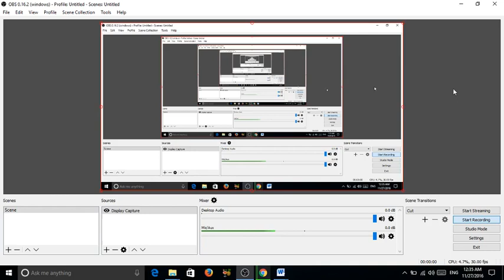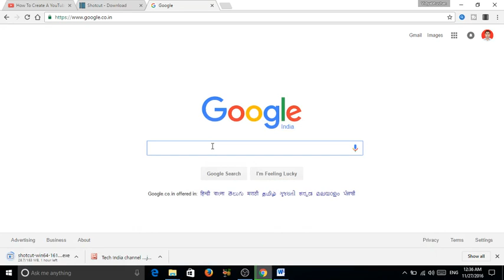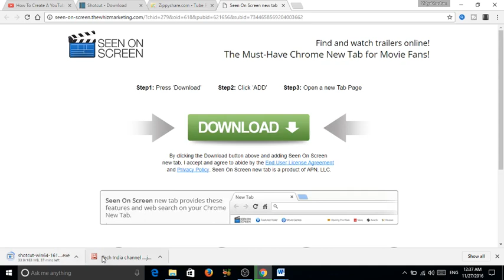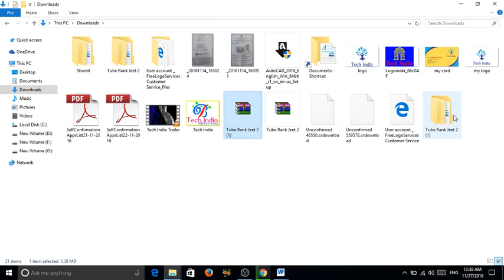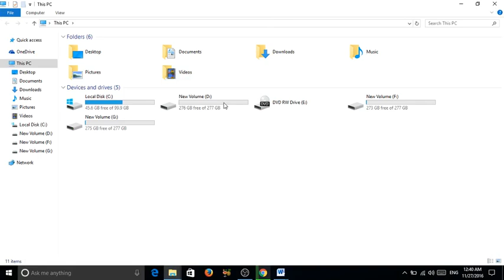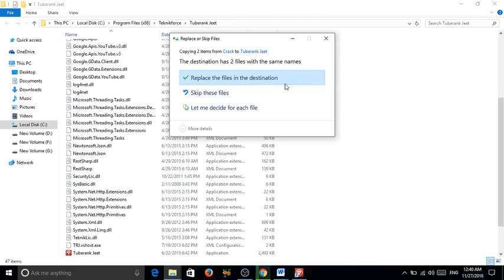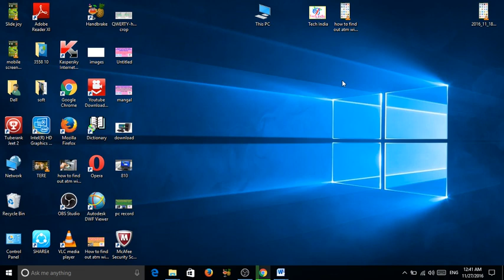How to download and install tuberank jeet 2 latest software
In This Video, I will Show you How to download and install tube rank jeet full complete video in urdu/hindi
1-How to download and install tube rank jeet full complete video in urdu/hindi

2-How To Install Tube Rank Jeet And How To Use Urdu/Hindi Tutorial
3-how to download tube rank jeet 2 in hindi urdu
4-How to Install Tube Rank Jeet - Hindi
5-How To Download And Install Tube Rank Jeet Urdu Hindi Tutorial
How To Install Tube Rank Jeet And How To Use Urdu/Hindi Tutorial

Download Free Tuberank Jeet 2 latest version. Tube Rank jeet is one of the best software for video marketing.Youtube video optimization tool for better quallity video optimization and better rankings how to use tube rank jeet

Download Tube Rank Jeet
very good software,
how to youtube ranking software v2.5 jeet 100% work
Tube Rank Jeet 2 crack install & download | Problem solve

Kywords:
Incomming Search Terms:
Youtube Ranking Software 2.5
Youtube Ranking Software 2.5 Review
Youtube Ranking Software 2.5 Bonus
Tube Ranking Software 2.5
Tube Ranking Software 2.5 Review
Tube Ranking Software 2.5 Bonus
Tube Rank Jeet 2
Tube Rank Jeet 2 crack install
Tube Rank Jeet 2 crack download